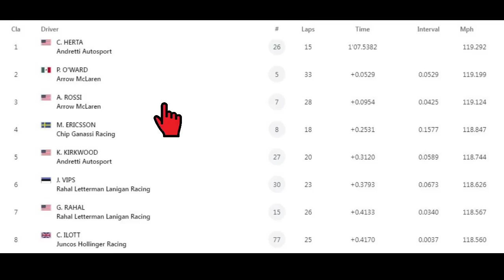CLAMOROSO NORRIS VERSO REDBULL (?) - INDIZI FANNO UNA PROVA???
RACING TIME #236-2023 (puntata #662) SERA
(RT#236)